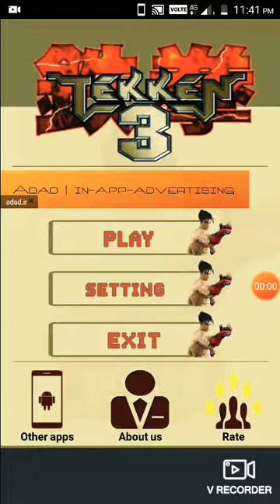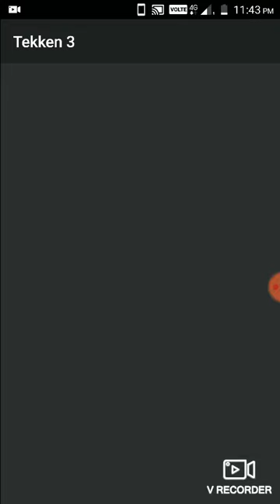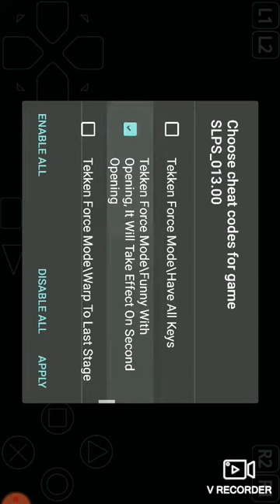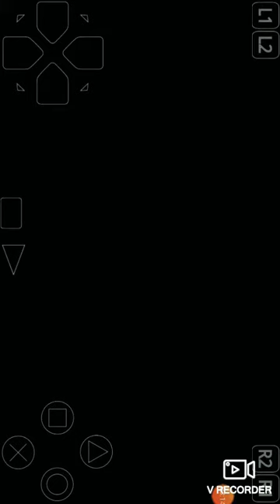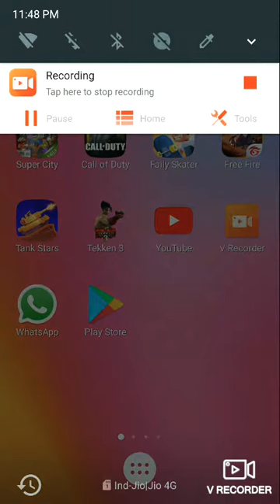Tekken 3 is very difficult 😱